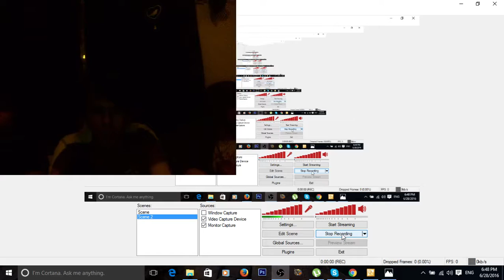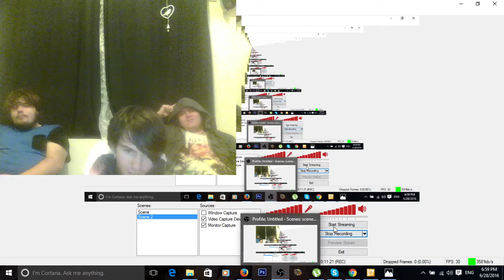Child's Play 2 (1990) Movie Review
Panel Movie Review Ft Dylan Redshaw & HappyTimmy67